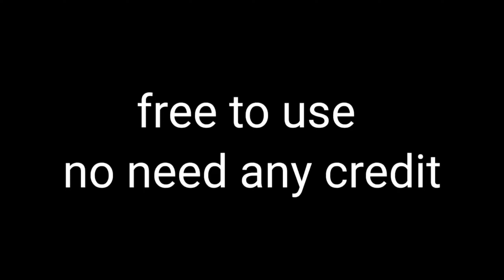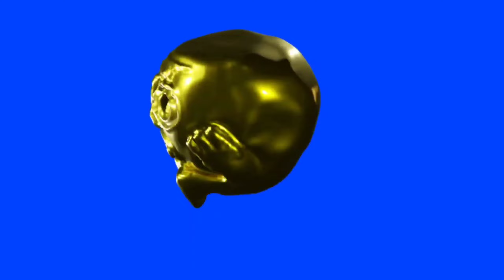Temple run green screen effects mega pack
temple run in real life green screen effect

feel free to use anything and let me know in comments what u are creating with these